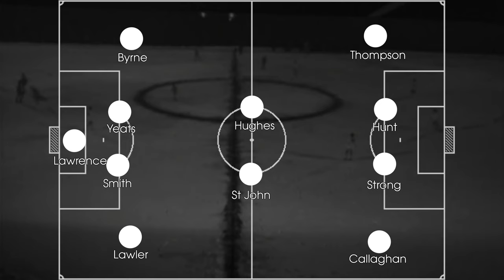A Tactical History of Liverpool, Ep. 18: Liverpool - Ferencvaros 1968, Inter-Cities Fairs Cup 67/68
Starting the new year, Liverpool were in and amongst the title challengers in the Football League, but if they were going to progress in the Inter-Cities Fairs Cup, they would have to mount a comeback against Hungarian giants Ferencvaros, and do it on a snow-covered pitch at Anfield.

0:00 Willie Stevenson leaves for Stoke
1:01 Inter-Cities Fairs Cup
1:40 67/68 run
2:00 Ferencvaros
3:06 Line-ups
3:47 Snow
4:03 Both teams go long
5:47 Ferencvaros pass short
6:50 Ferencvaros frustrate Liverpool
7:59 Ferencvaros progress to the final